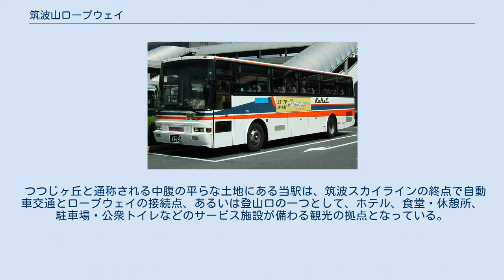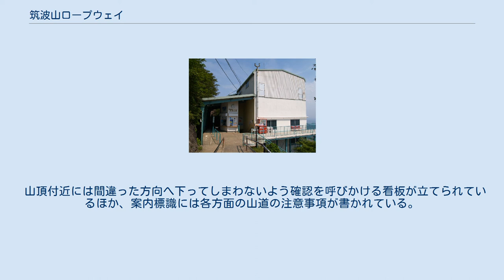筑波山ロープウェイ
筑波山ロープウェイ メディアを再生する (動画) 筑波山ロープウェイ 筑波山ロープウェイ（つくばさんロープウェイ）は、茨城県にある筑波山を登る、同県つくば市のつつじヶ丘駅から女体山駅までを結ぶ筑波観光鉄道のロープウェイである。
 筑波山の東方の峰、女体山を登るロープウェイで、つつじヶ丘駅は筑波スカイラインの終点近く、女体山駅は女体山山頂近くにある。
 筑波山ロープウェイの比高断面図 途中鉄塔を2本通過する。
 日本ケーブルが設計製作。
 軌道は登山道の「おたつ石コース」と並走、「白雲橋コース」と交差しておりところどころで登山道の様子を見ることができる。
 20分間隔で運行され、多客時には連続運転を行う。
始発は9時20分前後、終発は16時40分前後であり季節や曜日によって変動する。
夏休みや元旦の特別運行もある。
検査時などを除き年中無休。
 所要時間6分（秒速5メートル）。
CWA社製のゴンドラ（定員71人、乗務員1人を含む）はそれぞれ1号機が白・2号機が赤に塗装されている。
1号機が西側。
 つつじヶ丘駅出入口のつつじヶ丘レストハウス（2006年4月撮影） 筑波山南東方中腹の標高542メートルにある。
所在地は、茨城県つくば市筑波であるが、同県石岡市小幡（おばた）に接している。
PASMOを含む交通系ICカード全国相互利用サービス対応カード9種類による乗車券引き換えが可能（電子マネー扱いであり、PiTaPaは使用できない）。
食堂「つつじヶ丘レストハウス」が併設されている。
 つつじヶ丘と通称される中腹の平らな土地にある当駅は、筑波スカイラインの終点で自動車交通とロープウェイの接続点、あるいは登山口の一つとして、ホテル、食堂・休憩所、駐車場・公衆トイレなどのサービス施設が備わる観光の拠点となっている。
筑波山神社拝殿周辺の門前町と比較すると、建物数は多くないが一棟の面積がやや大きい。
 女体山へ向かう登山道「おたつ石コース」の当駅付近には高木が少なく山頂方面の見通しが良い。
つつじヶ丘全体が一つの有料駐車場であり、駐車時間10分を超えると料金が発生する。
 多客時の筑波山シャトルバスには貸切仕様車が入ることもある 筑波山シャトルバス（関東鉄道・関鉄グリーンバス・関鉄パープルバス共同運行）のつつじヶ丘停留所がつつじヶ丘駅前にあり、つくば駅方面を急行運転で結んでいる。
 女体山駅（2008年6月） 筑波山の女体山山頂南方、標高840メートルにある。
所在地は、茨城県つくば市筑波。
 女体山の峰に位置する。
山頂までは山道を登ることになる。
山頂は突き出た岩が露出しているが2012年末から木製の手すりが設置された。
 ケーブルカー駅等のある男体山側まで山道「山頂連絡路」があり歩いていける。
 山頂付近には間違った方向へ下ってしまわないよう確認を呼びかける看板が立てられているほか、案内標識には各方面の山道の注意事項が書かれている。
 当駅から筑波山ケーブルカー筑波山頂駅までは下り坂の山道を歩き、徒歩約15分。